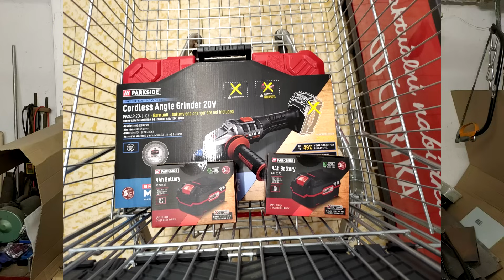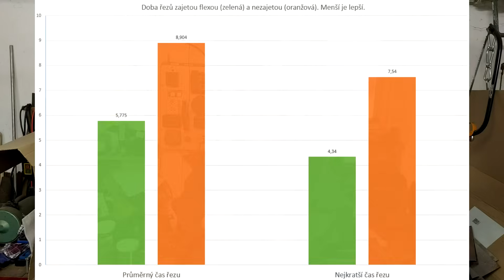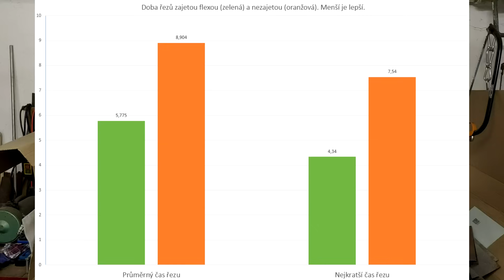Jak na vyšší výkon a životnost nářadí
V tomto videu si povíme o třech nejběžnějších typech motorů, které se v nářadí používají, a vyjmenujeme si jejich výhody i nevýhody. Dále si povíme o mnohých úskalích provozu strojů s komutátorovými motory, a jak řešit vzniklé problémy. Povíme si i jak problémům předejít, ať je to posílení kontaktů baterie, výměna maziva nebo zajetí uhlíků. Povíme si stručně a přehledně o všech běžných druzích maziv, a také si prakticky dokážeme, že zajetím stroje získáme mnohem vyšší výkon.
Toto video je tedy komplexním návodem jak se vyznat v motorech, vazelínách, a jak za pakatel zvýšit výkon svého stroje, který pak vydrží déle sloužit.

Doplňující informace:
Pepa D. mne na Facebooku upozornil na absenci informací o viskozitě dle NLGI, tak přidávám:
Dle specifikací NLGI můžeme maziva dělit do různých viskozitních tříd, roztříděných v imperiálním stylu. 000 je jako kuchyňský olej, následuje 00 jako běžný olej 15W, 0 je jako hořčice, 1 jako rajčatový protlak, 2 je jako arašídové máslo, a pak to pokračuje dál. Do flex a jiných rychloběžných strojů NLGI 1 a do vrtaček apod NLGI 2.

Děkuji za podporu všem, kteří mě podporujete, zejména všem členům kanálu a dárcům. Pokud chcete mou tvorbu podpořit, můžete tak učinit mnoha způsoby:
a) Pod videem je tlačítko díky / super díky (ikona srdíčka). Jednorázová platba volitelné výše, část jde YouTubu.
b) Přihlásit se mezi členy kanálu. Měsíční opakovaná platba, část jde YouTubu.
c) Podpora na bankovní účet: 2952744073/0800
Pre bratov slovákov tu mám aj IBAN: CZ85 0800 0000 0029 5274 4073
BIC (SWIFT) kód: GIBACZPX

Kapitoly:
0:00 Úvod
1:07 Kontakty baterií
4:22 Vazelíny
12:17 Výměna vazelíny
17:13 Typy motorů v nářadí
23:41 Problémy s uhlíky
29:05 Zajíždění
34:09 Test zajetá vs nezajetá flexa
39:28 Závěr